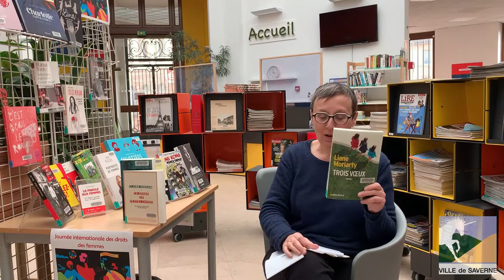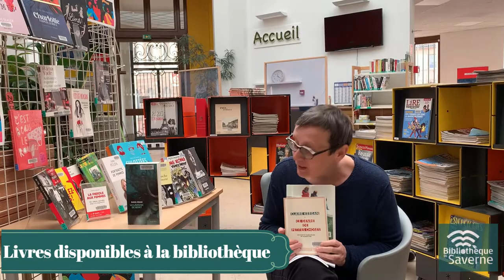Coups de cœur des bibliothécaires #3 : "La laveuse de morts", "Ce genre de petites choses" etc.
Au lendemain de la journée internationale des droits de femmes, 3 coups de cœur comme autant de destins de femmes, par notre directrice Christine ! 📖❤🙋‍♀️
- "La laveuse de morts" de Sara Omar chez Actes Sud
- "Ce genre de petites choses" de Claire Keegan chez Sabine Wespieser

- "Trois vœux" de Liane Moriarty chez Éditions Albin Michel